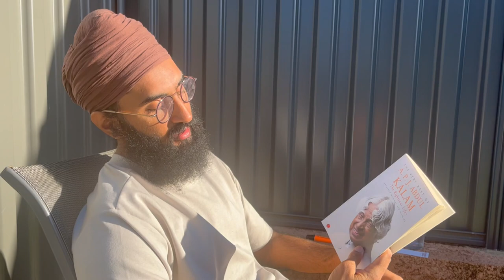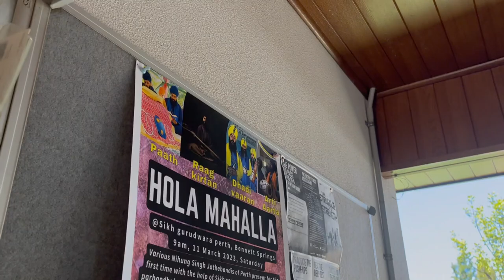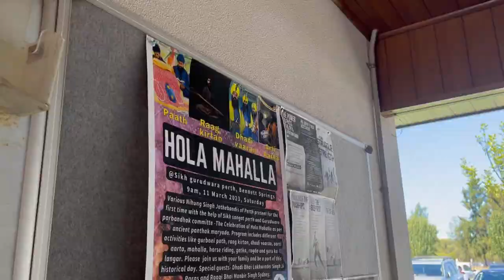Manbir Singh | Perth Vlog | Holla Mahalla 2023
We travelled to Perth, Australia for Kirtan Haazri at Holla Mahalla 2023.
A little snippet into the trip!